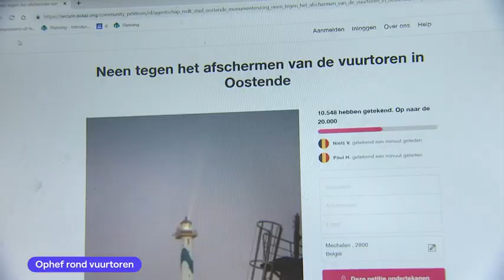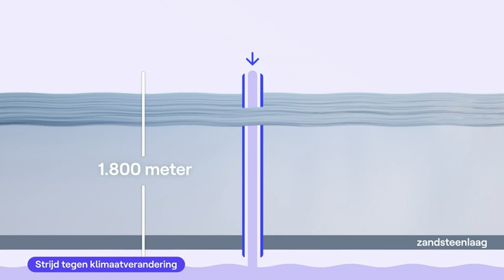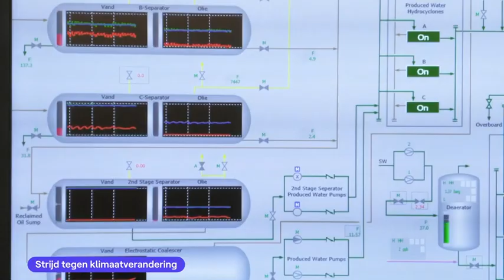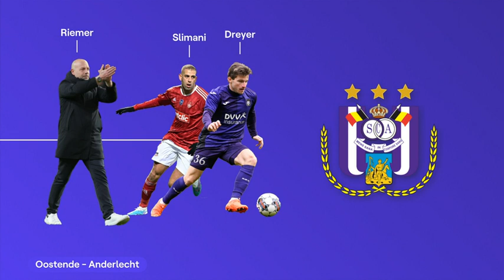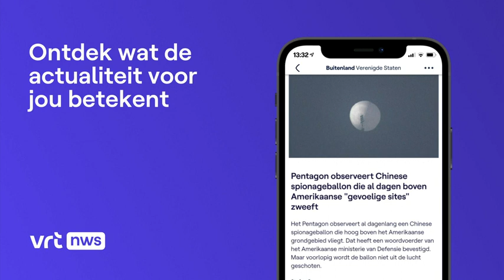VRT NWS journaal - vrijdag 3 februari 2023 om 13:00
00:33 Spionage in VS
03:57 Oorlog in Oekraïne
04:27 Drugsoorlog Antwerpen
07:01 Proces tegen ruitenwasser
09:47 Onderzoekstechnieken
10:34 Spanningen in Vlaamse regering
12:32 Brussel
14:40 Ophef rond vuurtoren
17:18 Strijd tegen klimaatverandering
20:04 Treinongeval Duitsland
21:26 Nieuwe bondscoach voetbal
23:42 Beker van België;Zulte Waregem - KV Mechelen
24:43 Oostende - Anderlecht
28:53 Première Philippe Geubels

VRT NWS journaal 13u van vrijdag 3 februari 2023. Bekijk de aflevering van vrijdag 3 februari 2023 om 13:00 met VRT MAX via de site of app.